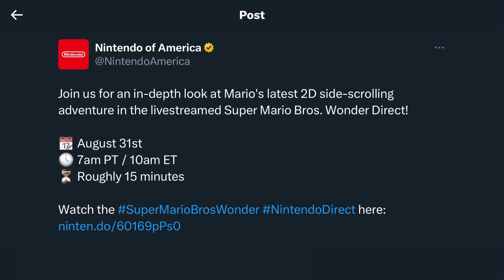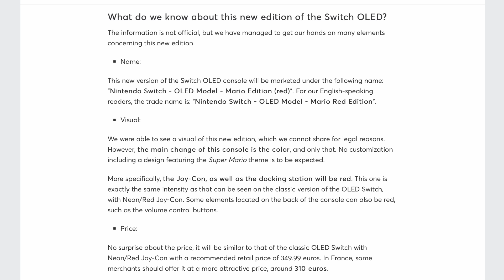Mario & Luigi’s NEW Voice Actors CONFIRMED For The Mario Wonder Direct!? ( My Predictions )